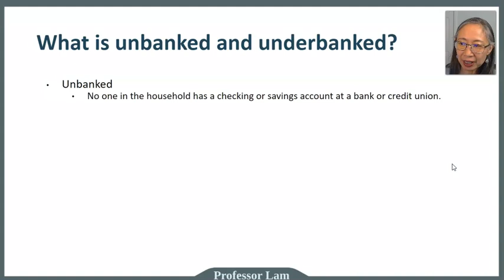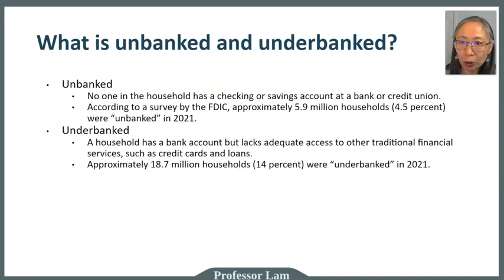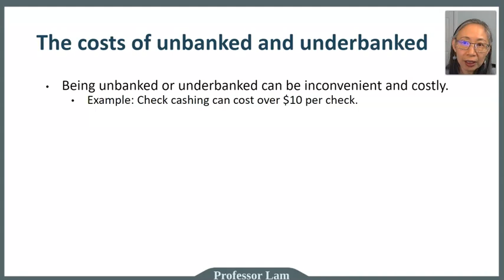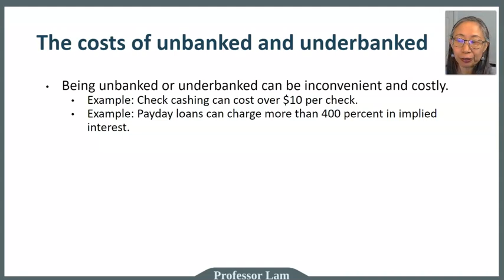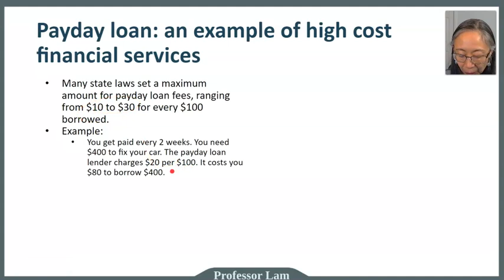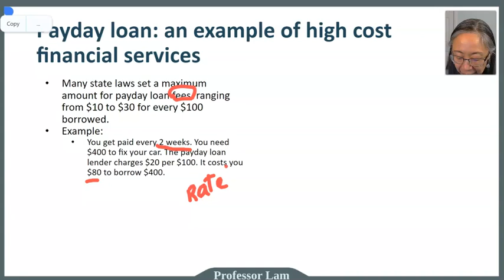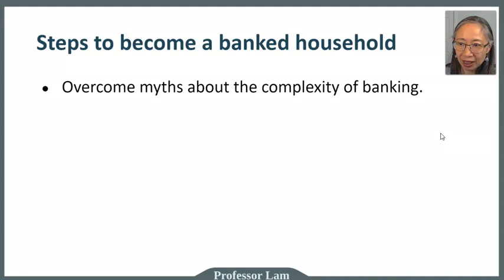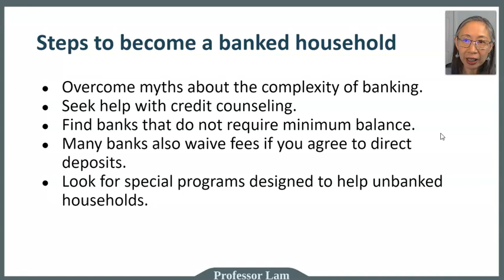Personal Finance: Financial Services (2 of 2)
This video continues the explanation on different types of financial services and institutions that provide these services.